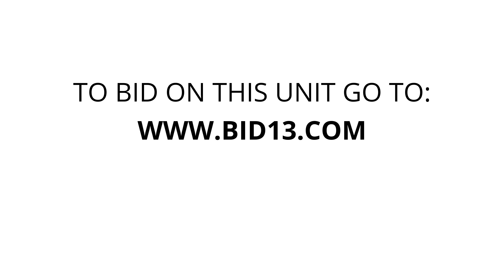Sprague & Sullivan Storage - Unit K30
Miscellaneous